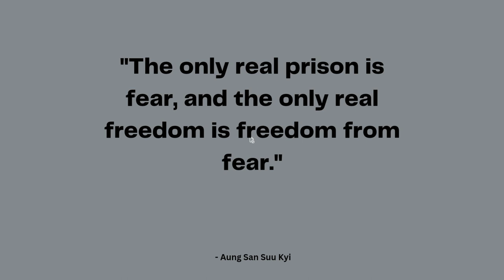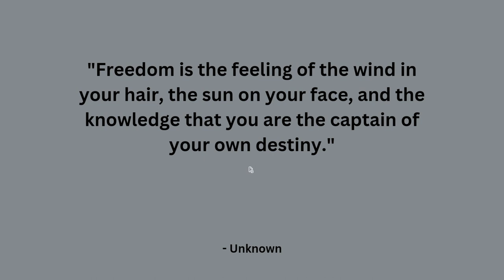Freedom Quotes/Inspiring Quotes for Liberation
There is a lot of information from which to gain inspiration and motivation when searching through history. The quotes I chose for this narration are those that have had the largest impact on me, in the hopes that they will also have a similar impact on you.
Everybody experiences difficulties in life, but what matters is how we decide to handle them.
I sincerely hope that at least one of the quotes in this video resonates with you and your situation.